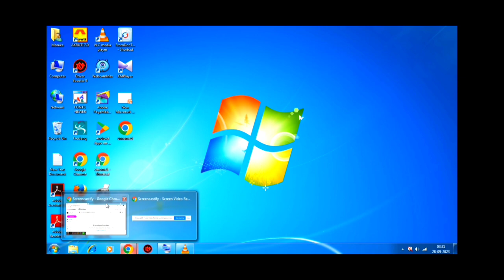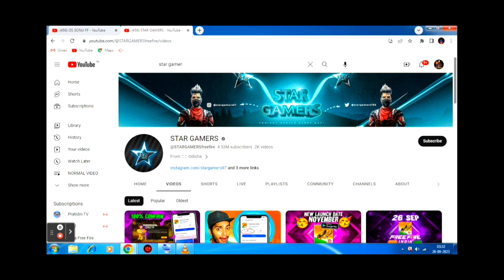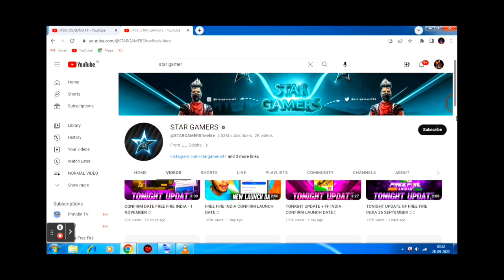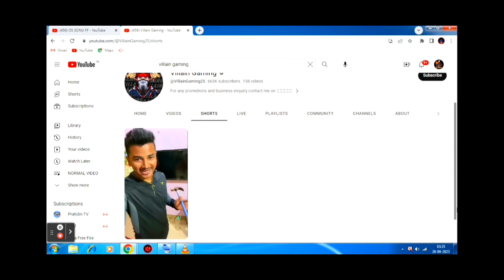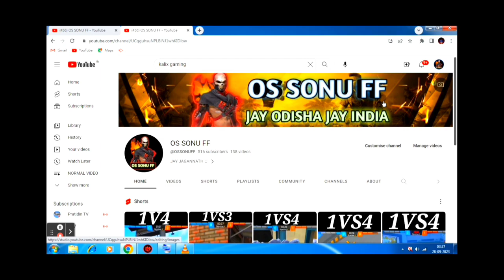ଆଜି ଜାଣିବା ODISHA ର TOP 5 GAMING YOUTUBER || ମୋ PC ରେ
3 Random Grandmaster Player Call Me noob😠 i challenge them 1v3 custom room

3 Random Grandmaster player call me noob i challenge them 1 vs 3 custom room

3 Random Rich Grandmaster Toxic Player call me noob 😡 i challenge them 1 vs 3 custom room | swam

FAVORITE GAMERS :-

      Any creator or company facing any kind of issue with this content please contact through instagram given above.i will be removed within 24 hours.

JAY JAGANNATH 🙏

GAME 🎮 NAME:-SONU FF
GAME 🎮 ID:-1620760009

DEVICE:-
1-
:-GIONEE A1 LITE
:-RAM-3GB ROM-32GB
2-
:-POCO M3
:-RAM-6GB ROM-128
EDITING APP :-

:-KINEMASTER
:-PIXELLAB
:-BACKGROUND ERASER

 JAY ODISHA 🙏                JAY INDIA 🙏

:-INDONESIA

:-BRASIL

:-BRAZIL

:-INDIA

:-MEXICO

:-SINGAPORE

:-THAILAND

:-HIROSHIMA

:-NEPAL

:-BANGLADESH

:-PAKISTAN